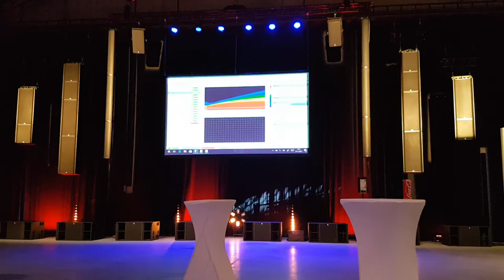Réglages Focus Venue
Test des Fohhn Focus Venue aux JTSE.
Directivité variable. Démonstration par Daniel Borreau